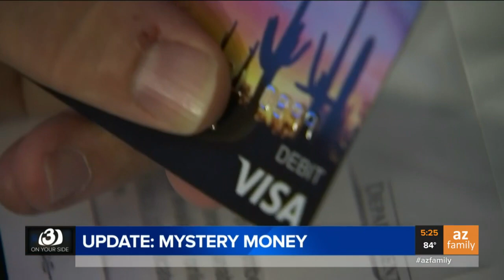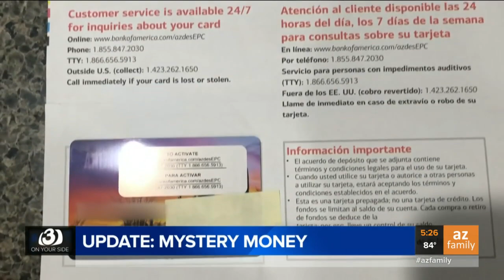Scottsdale woman who receives unnecessary debit card from DES victim of stolen identity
A woman in Scottsdale received a debit card from the Department of Economic Security she didn't ask for so she called 3 On Your Side and found out why she got it.